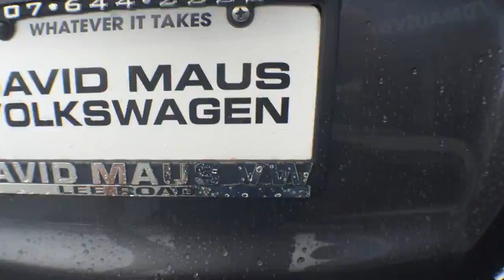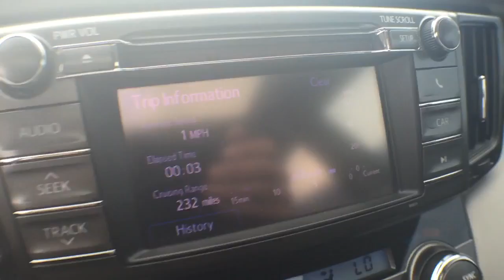2013 Toyota RAV4 Orlando, Sanford, Kissimme, Clermont, Winter Park, FL 3763P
Sunroof / Moonroof and Alloy Wheels. 6-Speed Automatic and Ash w/SofTex Seat Trim. So few miles means it's like new. Gently used.Don't miss this double-bargain of saving at the dealership AND at the pump! Your time is almost up on this terrific 2013 Toyota RAV4. It has only been gently used and has VERY low miles. They don't come much fresher than this!